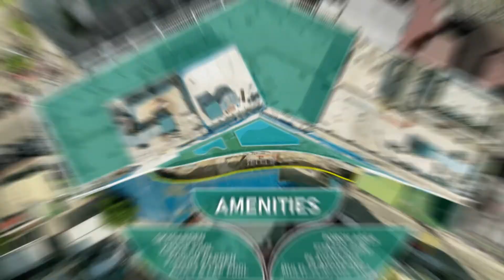Lush Residences April 2022 Construction Update - Makati Condo by SMDC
See the latest construction update of Lush Residences -  SMDC Condo in Makati City